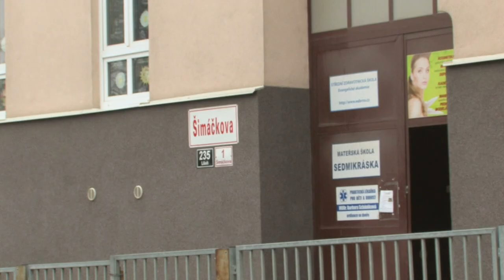Sedmikrásku čekají změny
Jak jsme začátkem roku informovali, líšeňská radnice odvolala ředitelku mateřské školky Sedmikráska na Šimáčkově ulici (zde).  V posledních letech tam bylo zjištěno více nedostatků a vzhledem k plánované rekonstrukci se radnice rozhodla provést zásadní krok. Novou ředitelku už ale shánět nebude. Více ve videu